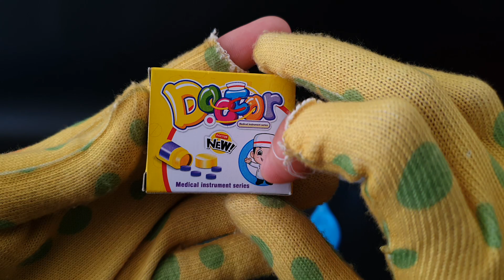4 Minutes Satisfying With Unboxing Hello Kitty's Doctor Set ASMR - inject, medicine, stethoscope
4 Minutes Satisfying With Unboxing Hello Kitty's Doctor Set ASMR - inject, medicine, stethoscope
The 4 Minutes Satisfying With Unboxing Hello Kitty's Doctor Set ASMR - inject, medicine, stethoscope
4 Minutes Satisfying With Unboxing Hello Kitty's Doctor Set ASMR - inject, medicine, stethoscope
What Happened to 4 Minutes Satisfying With Unboxing Hello Kitty's Doctor Set ASMR - inject, medicine, stethoscope ?,
What 4 Minutes Satisfying With Unboxing Hello Kitty's Doctor Set ASMR - inject, medicine, stethoscope
4 Minutes Satisfying With Unboxing Hello Kitty's Doctor Set ASMR - inject, medicine, stethoscope
Here is What's Good About 4 Minutes Satisfying With Unboxing Hello Kitty's Doctor Set ASMR - inject, medicine, stethoscope
All About 4 Minutes Satisfying With Unboxing Hello Kitty's Doctor Set ASMR - inject, medicine, stethoscope